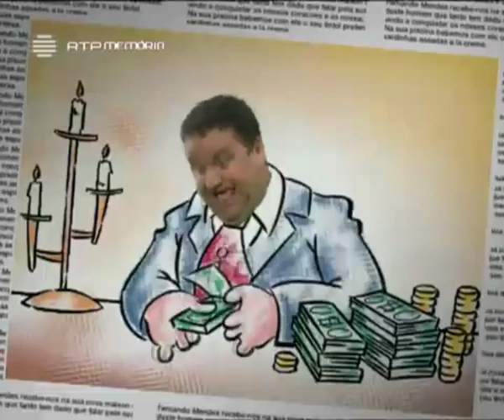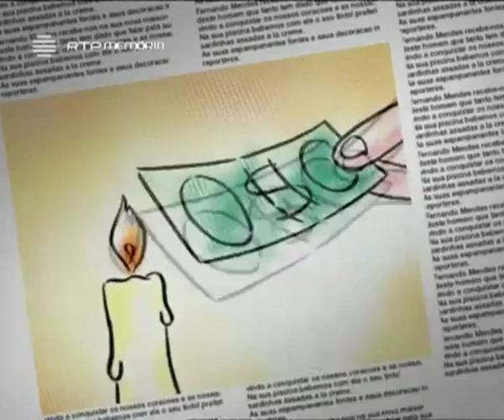Nós os Ricos - 33º Episódio